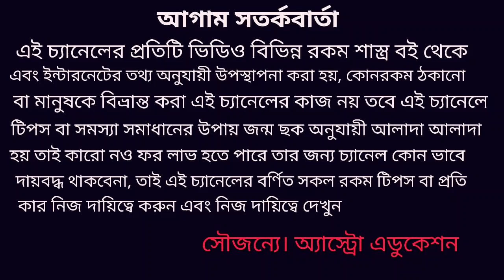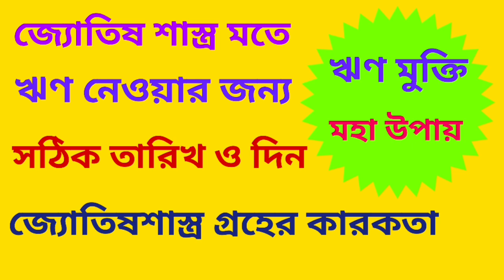ঋণ থেকে মুক্তি মহা উপায় জ্যোতিষ শাস্ত্র মতে!!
ঋণ থেকে মুক্তির জ্যোতিষ শাস্ত্র মতে মহা উপায় এবং কোন তারিখে ও কোন দিনে ঋণ নিবেন তাই নিয়ে এই ভিডিওতে বিস্তারিত আলোচনা করা হয়েছে ধন্যবাদ!